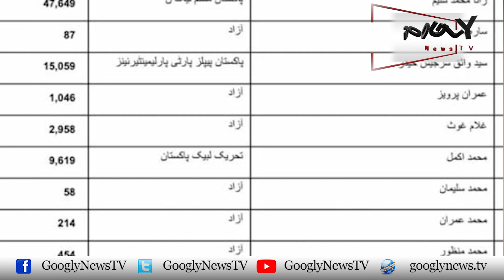Kya Election 2023 Kai Nataij Bhi Zimni Election Jaisay Hon Gai? | Googly News TV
Kya Election 2023 Kai Nataij Bhi Zimni Election Jaisay Hon Gai?